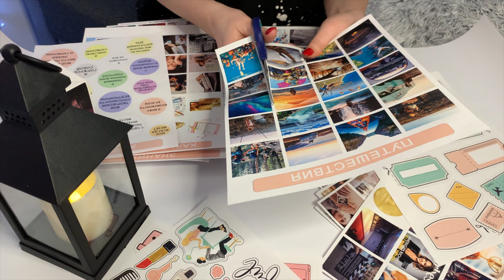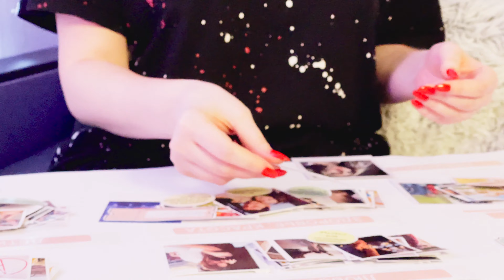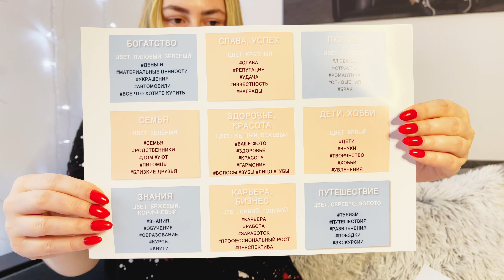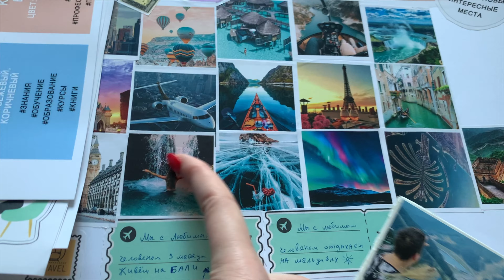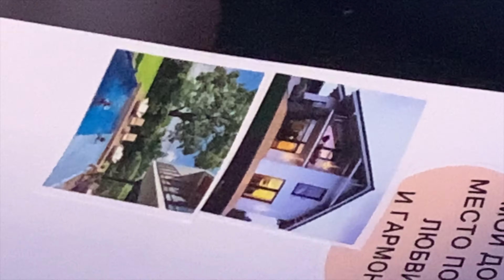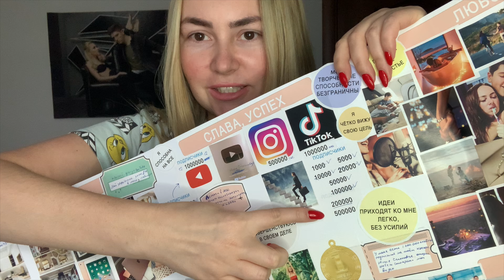ДЕЛАЮ КАРТУ ЖЕЛАНИЙ ✨ 💭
Ну что, пришло время поделится с Вами откровенным. Я создала карту желаний (план действий) и решила вдохновить вас:)

Ура! Ура! Ура! Делаем карту желаний 🔥

Карта желаний, доска визуализации или Vision Board, станет не только частью интерьера, но и поможет сбыться сокровенным желаниям. Главное понимать, что карта желаний — это не волшебная палочка, а отличная мотивация для достижения желаемого.
Доска визуализации поможет сфокусироваться на том, что действительно для вас важно, и прочувствовать образ мечты.

 В Моём видео с делюсь советами, как правильно сделать карту желаний на новый 2021 год и как красиво ее оформить, чтобы точно все сбылось!

Что такое карта желаний?

В буквальном понимании «карта желаний» — это набор изображений и заметок на доске, которая расположена на видимом месте. Каждый день вы будете смотреть на нее и вспоминать о своих желаниях.
Идея заключается в том, что вы окружаете себя образами своей идеальной жизни: кем вы хотите стать, где вы хотите жить, как вы хотите провести отпуск. В итоге через силу визуализации ваша жизнь будет меняться в соответствии с этими образами. Эффективность карты желаний подтверждают Джим Керри, Эллен Дедженерес, Опра Уинфри, Дрю Бэрримор, Кэти Перри, Бейонсе и многие другие известные личности.
Создание доски желаний — это творческий процесс планирования долгосрочных и краткосрочных целей. Доска визуализации поможет вам поймать волну!